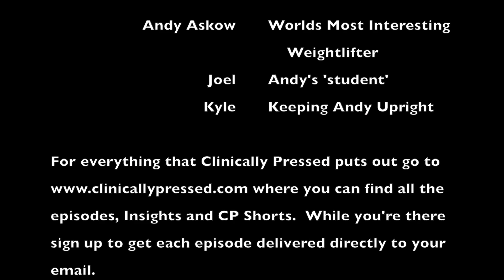Ep. 48: Catching up with Andy Askow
Andy Askow was our first interview on Clinically Pressed and it has been all downhill from there.  We have had the fortune to get to know Andy and follow him career through powerlifting and academics.  Now with Andy back up north to hang out for the weekend we wanted to sit down and have a conversation to see where he is at, where he is going and what the future has in store.
Andy has made a lot of transitions both in the sport of lifting heavy weights as well as having new goals in school and in research.  Big things happening and you can catch up on it all in this conversation we had with Andy Askow.